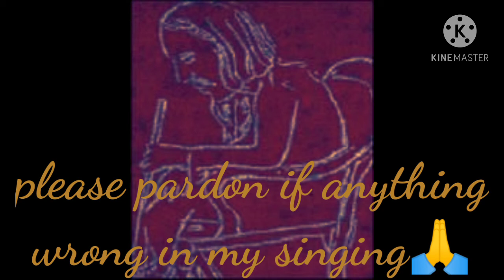A song of LALON SAI JEe - Haoa Dome Dekh Na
sung by - Prodip Kumar Sarker 🙏